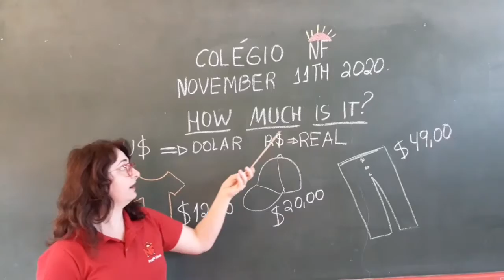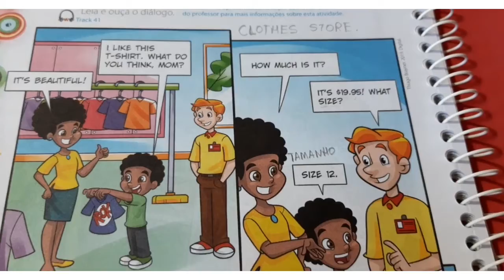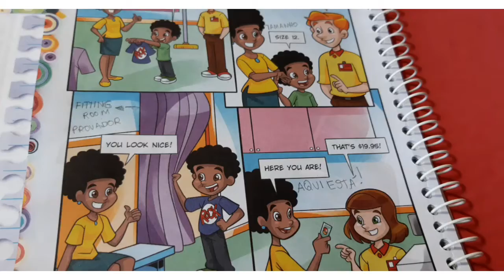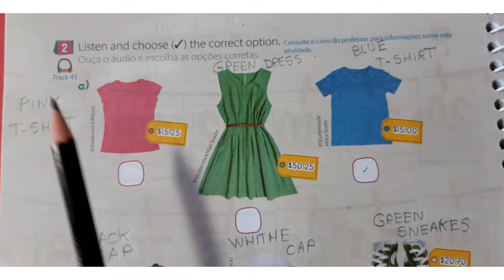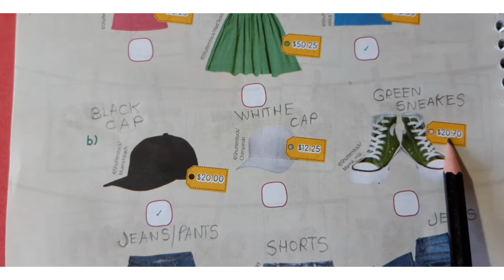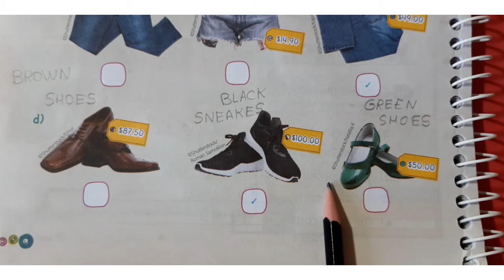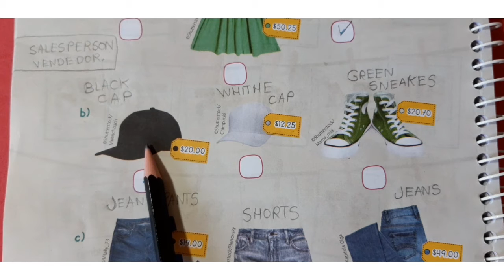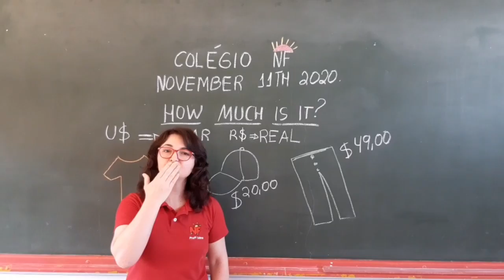Língua Inglesa 3°Ano, 11/11/2020.